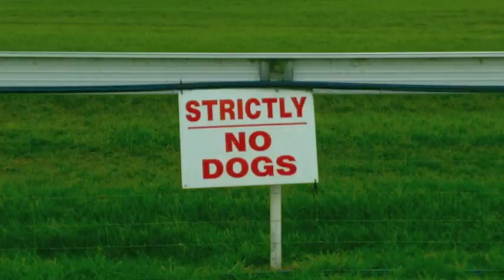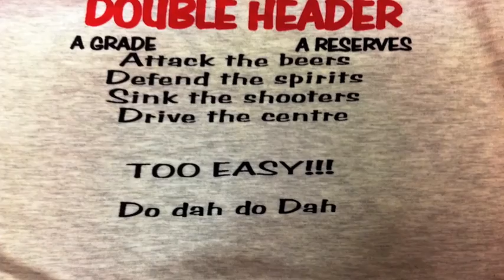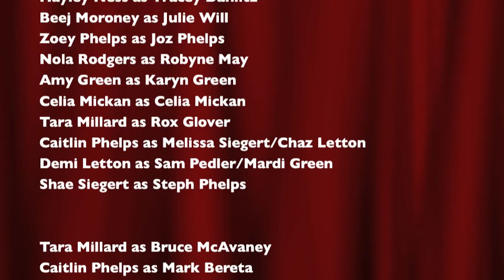CKNC 2015 Count Night --------- A Reserves Netball